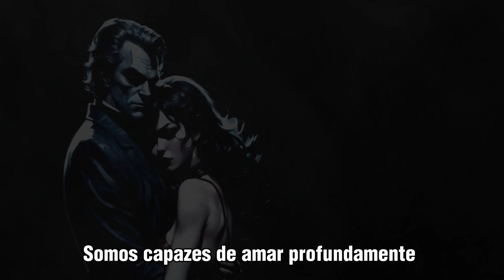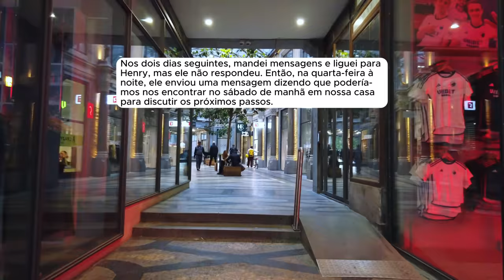🗿🍷Eu traí 3 vezes, mas quero lutar para salvar meu casamento.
Sobre o Nobre do Reddit:
Capítulos
00:00 - Início da História
16:59 - Atualização